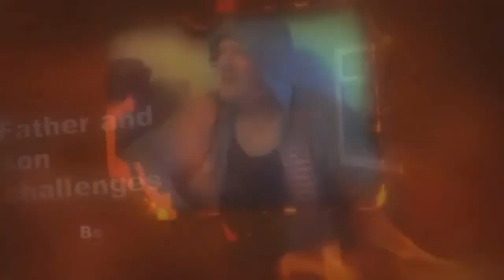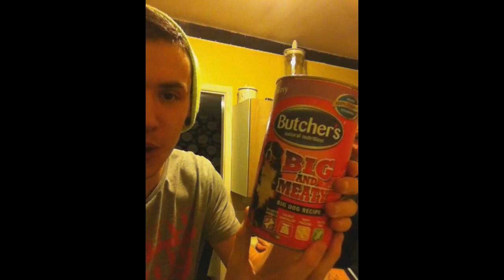Toaster challenge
This is another new challenge that i came up with we were cold so we thought we would warm up, and we are doing another video in a few days time so if you could drop a comment saying what you want us to do next we will read every comment plus it would be amazing if you could Like,Comment and subscribe that would be awesome